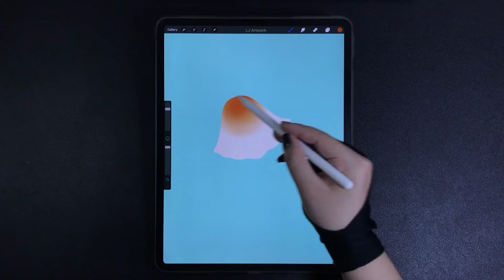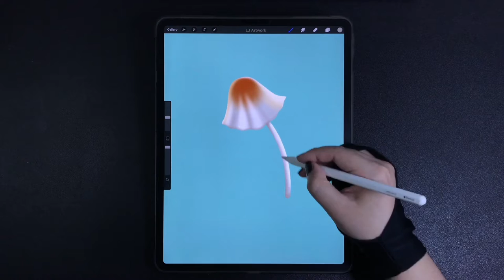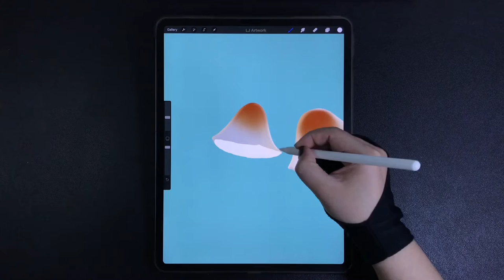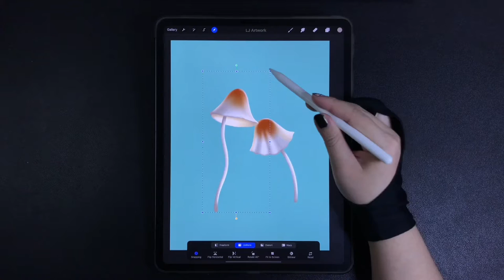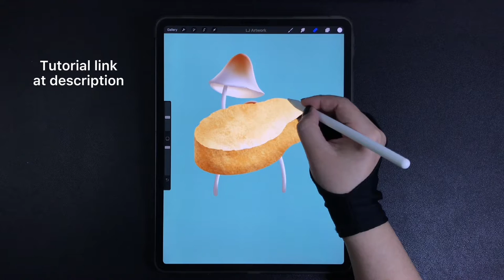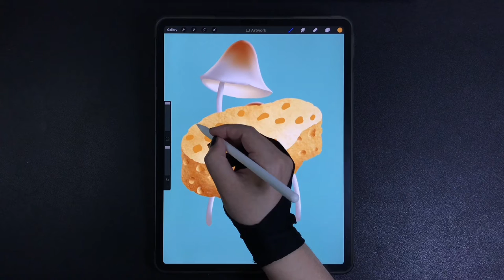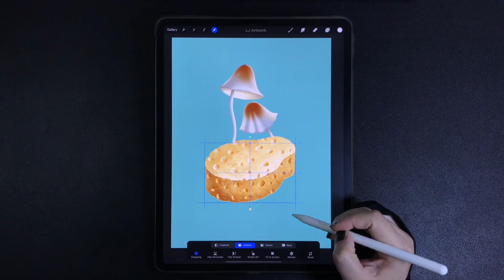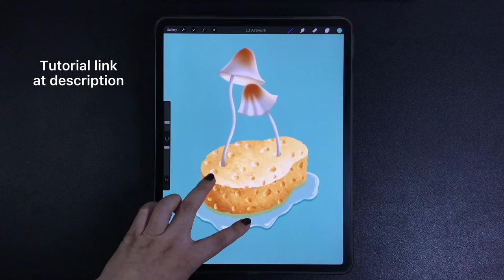Sponge Growing Mushrooms iPad Procreate Drawing - Digital Illustration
00:00 - Mushroom drawing
03:03 - Sponge drawing
07:00 - Water drawing

Draw Mushroom and wet sponge - Digital Drawing and Illustration